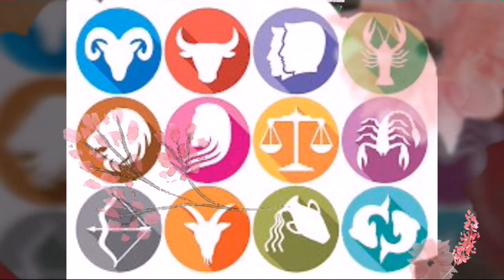!! आज का राशिफल-26-10-2018 !!